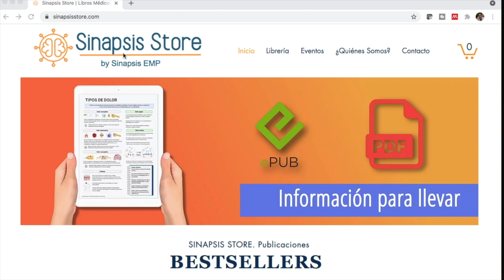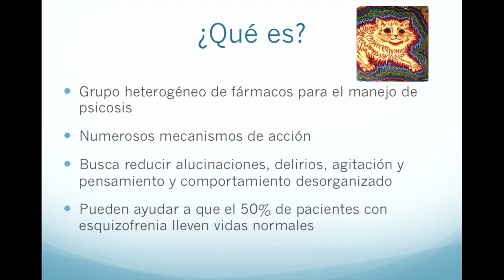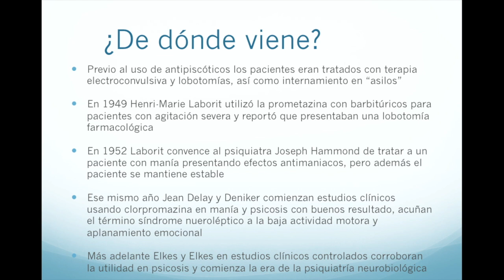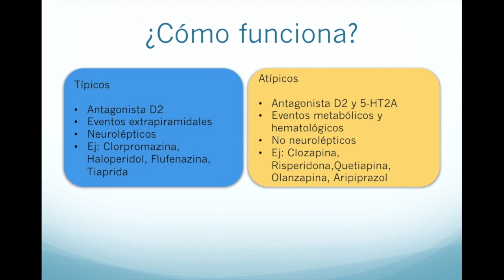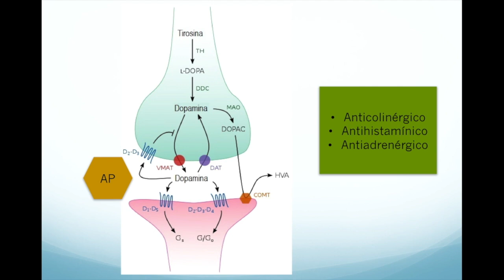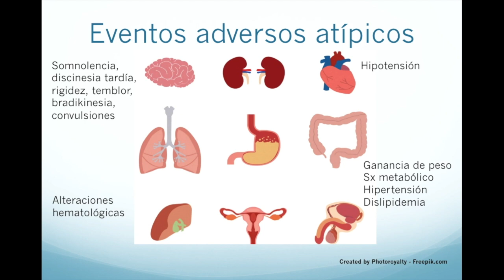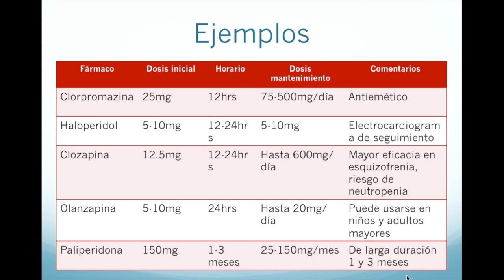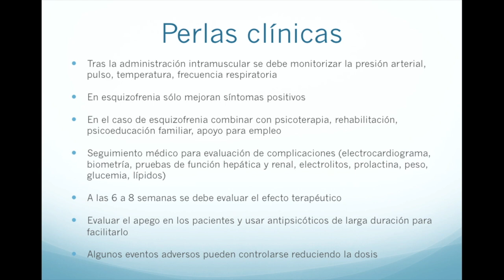Farmacología del haloperidol, la quetiapina y otros antipsicóticos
En este video hablamos de la farmacología de los antipsicóticos, tanto los típicos como los atípicos, fármacos como la olanzapina, risperidona, aripiprazol, haloperidol entre otras.
Y revisamos los eventos adversos como el incremento de peso, los problemas motores y el síndrome neuroléptico.